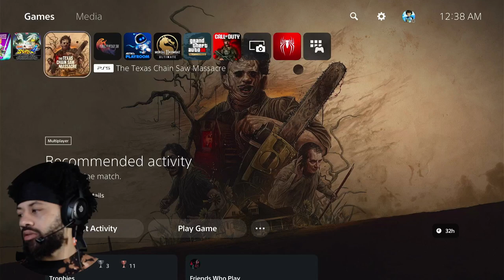Ik Y’all Cheatin Fr Now GAME CHANGA feat @GetOffDaGameMan | The Texas Chainsaw Massacre (The Game)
Watch as GAME CHANGA joins forces w. GAMEMAN​⁠ E as they try their luck at going toe to toe with the notorious Leather Face family in The Texas Chainsaw Massacre (The Game). The perfect take on what it would be like actually experiencing a horror movie scenario, can GAME CHANGA and GAMEMAN escape the farm before they end up in the grasp of one of the sick and twisted family members??